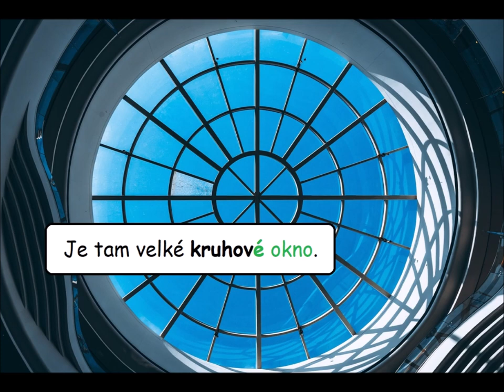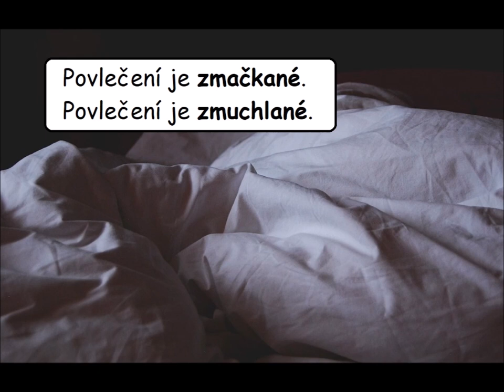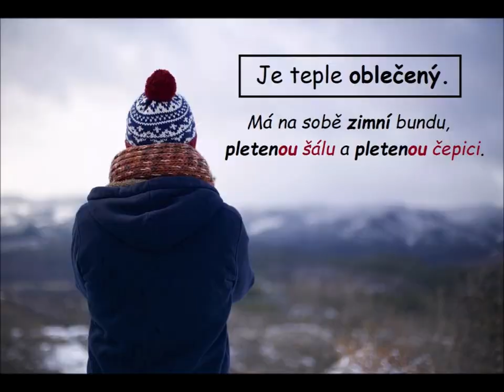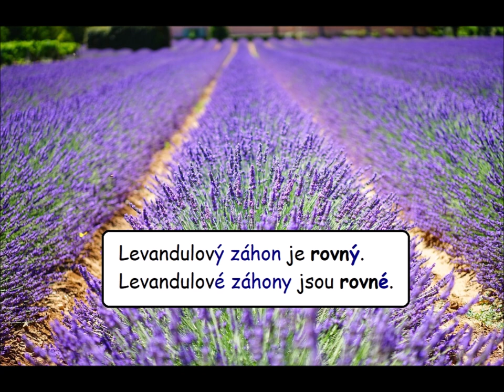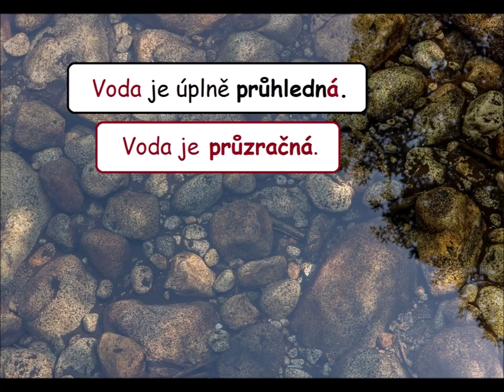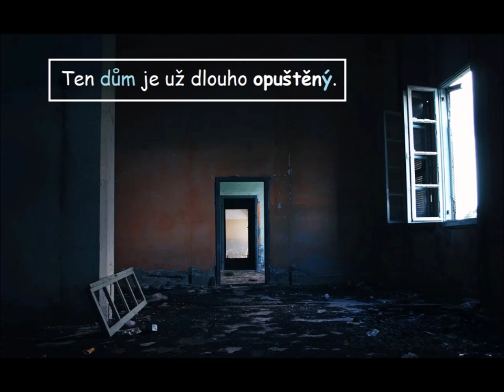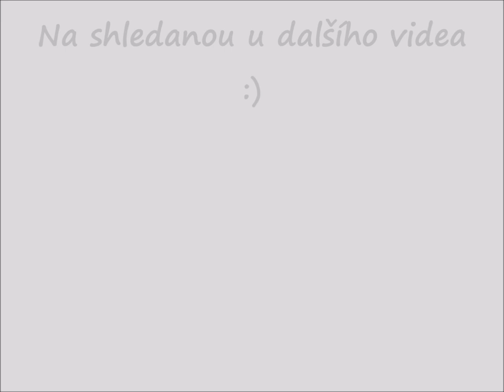Learn more Czech adjectives / Další přídavná jména